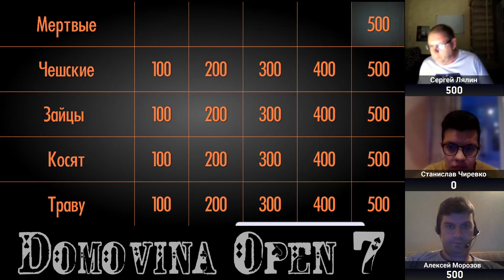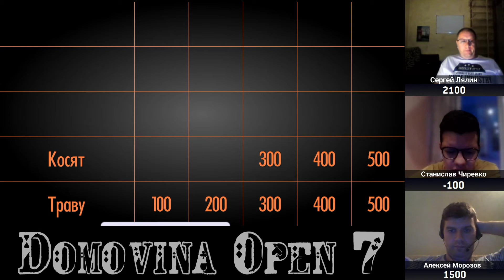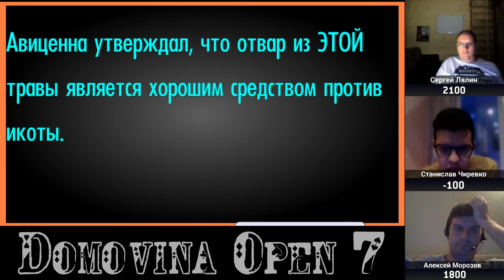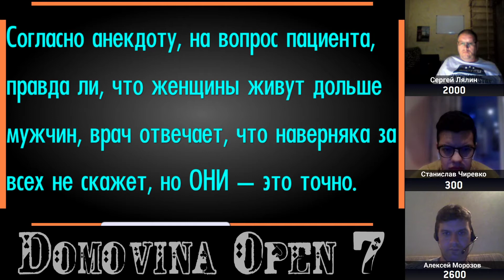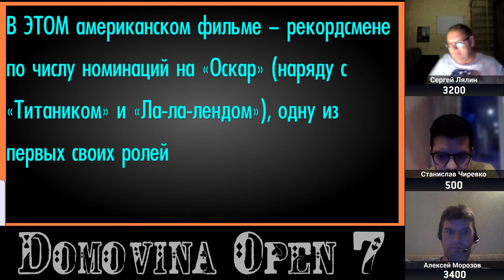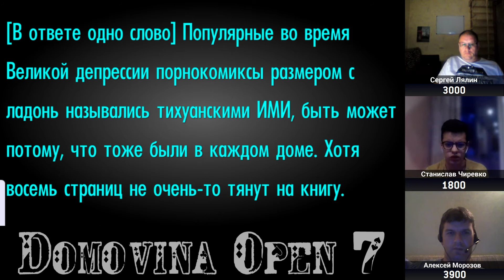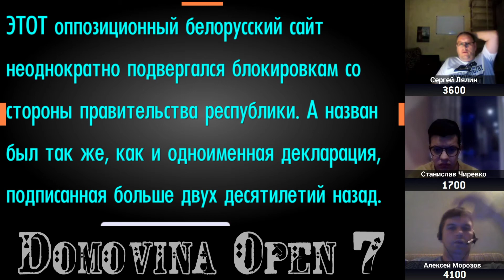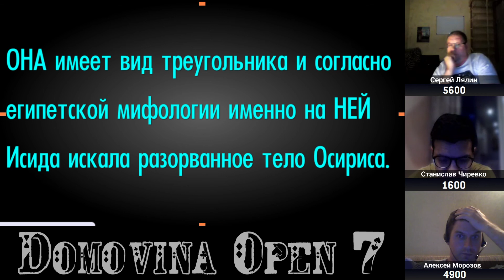Domovina Open 7, Игра 4.2 [СВОЯ ИГРА]